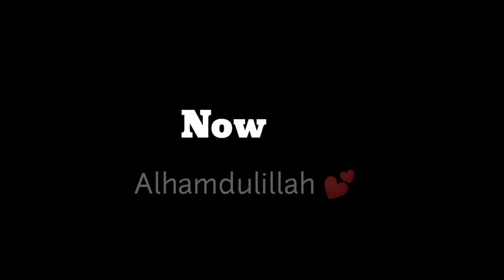My Journey with Asim Kamal in 2 minutes 💕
This is my first video so start supporting me on Youtube